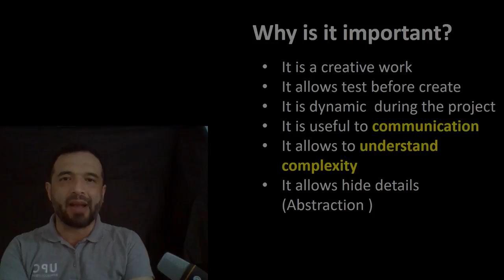Software Modeling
This video present a brief overview about the software modeling